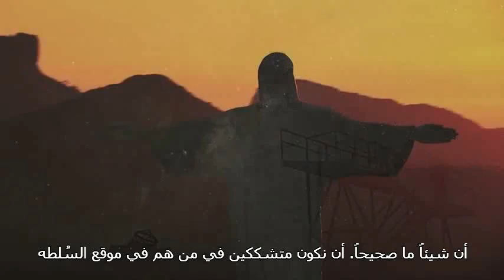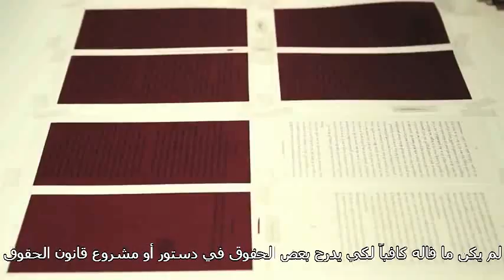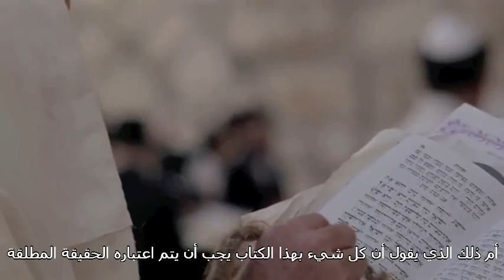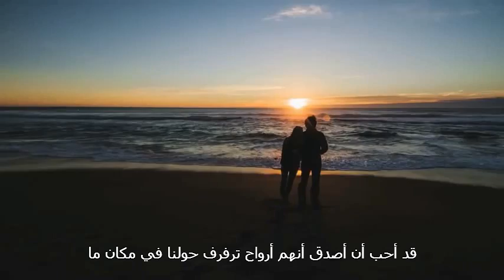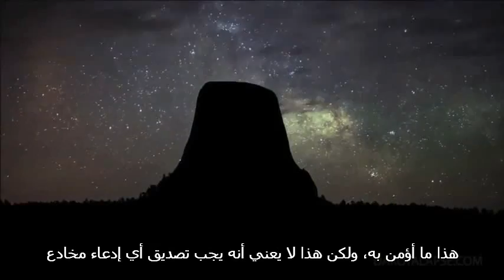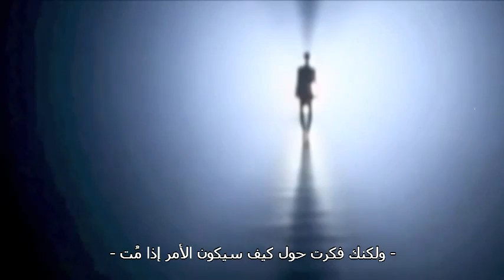كارل ساغان - طريقة للتفكير- مترجم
"Science is more than a body of knowledge, it's a way of thinking." Carl Sagan
Translated by: Ahmed Reda.